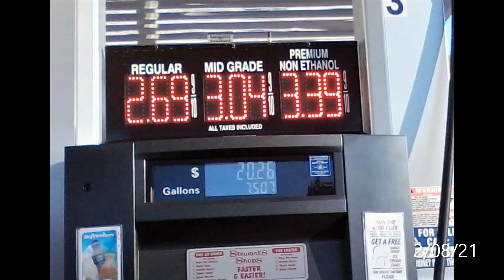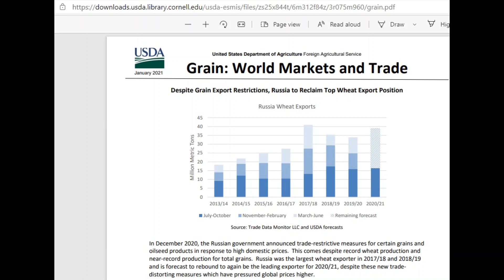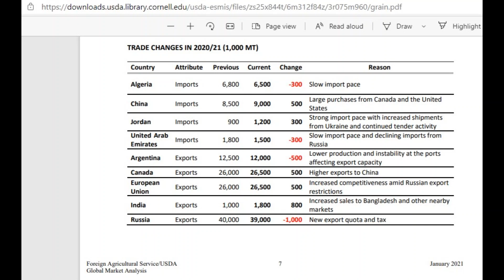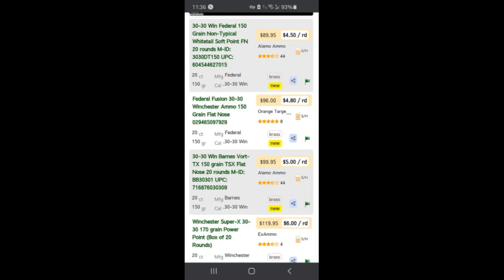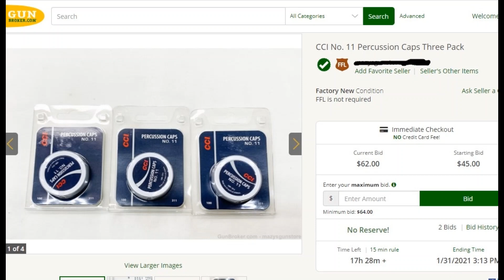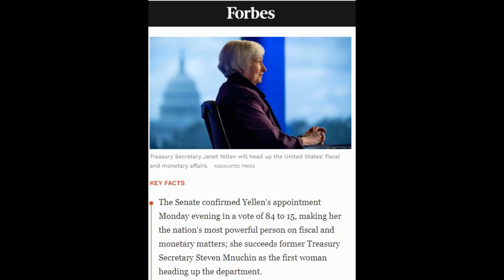The Biden Administration is a train wreck. Gas, food, ammo are going up, gun taxes coming next?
It's only 20 days into the Biden Presidency and it's already a disaster. The wall construction has been stopped, the borders have been flung open. Gas prices are on the rise with the new "green energy" policies. Food prices will be next, ammo prices continue out of control. Now gun control and a gun tax is on the way.